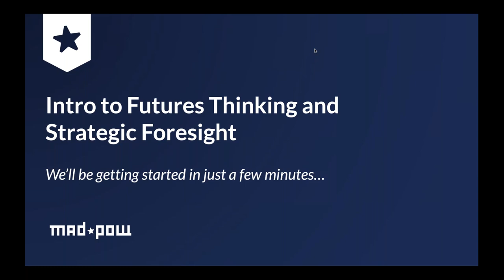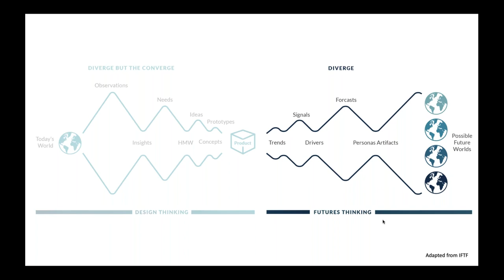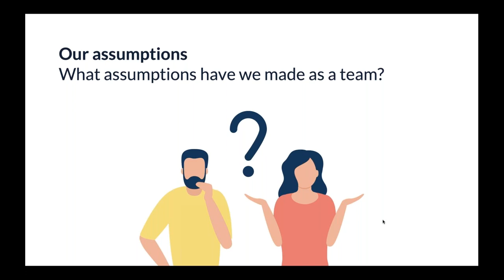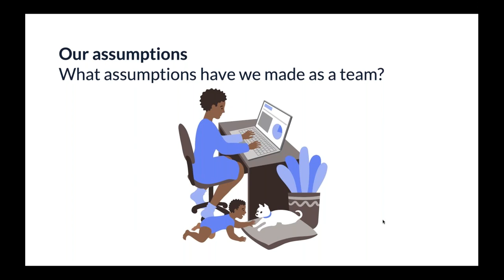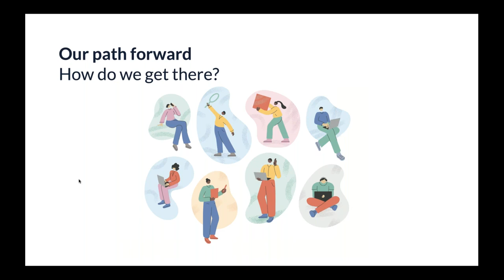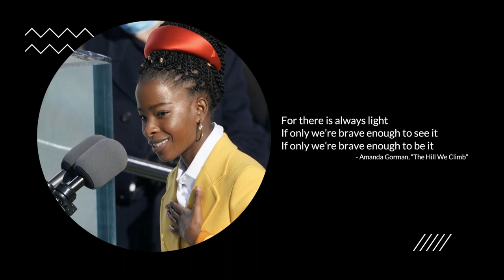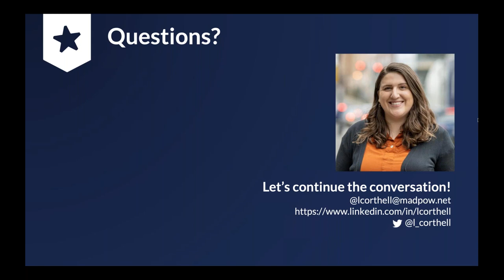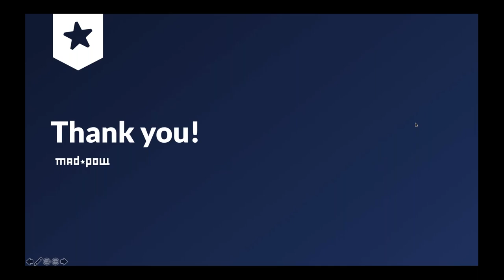Intro to Strategic Foresight and Futures Thinking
Presented by Mad*Pow Experience Strategist, Liz Possee Corthell.

When the future is uncertain, how can organizations design and innovate boldly but responsibly? Futures thinking is an approach to strategic design that considers what is likely to change and what is likely to stay the same in the future, as a means to be more reflective in strategic planning. Considered by some to be more of an art, and by others to be a science, futures thinking gives us a framework to talk about our current world, and how the world may look in the future.

To quote futurist Dr. Sohail Inayatullah, “With futures thinking, we use the future to change the present. “

In this webinar, you’ll learn that futures thinking is not an effort to predict the future, but rather a means to illuminate unexpected implications of present-day issues that empower individuals and organizations to actively design desirable futures. The emphasis isn’t on what will happen, but on what could happen, given various observed drivers.

It’s a way of gaining new perspectives and context for present-day decisions, as well as for navigating the dilemma at the heart of all strategic thinking: the future can’t be predicted, yet we have to make choices based on what is to come.

This presentation will include a few tools you can start using right away, as well as a few activities to get us thinking about the future.